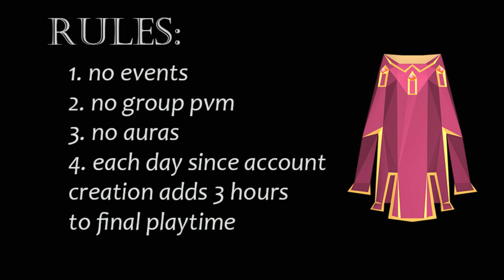Big unlocks - Ironman Speedrun to Max [Week 4]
Was a bit of a slow week due to having 3 exams, but things will really start rolling next week. Have some big grinds laid out.

Outro is"Dark" by OSRSBeatz